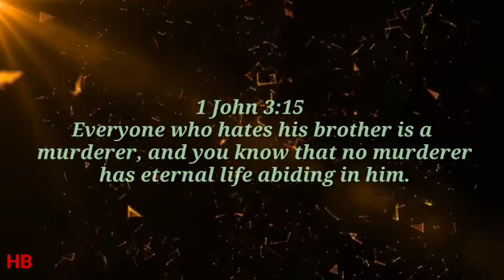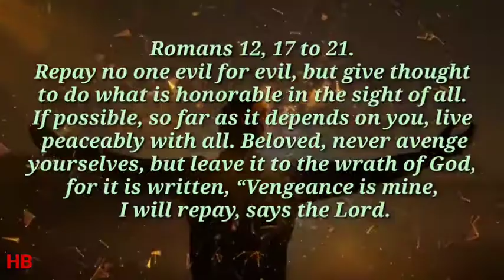Sixth Commandment. Do not murder. Holy Blood